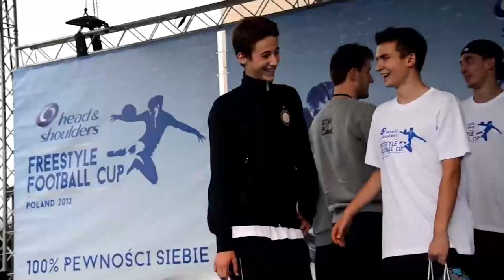Mieliśmy DZIEŃ KONIA 🐴 //Q&A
0:00 - Wstęp
0:13 - Gra tylko jednego stylu czy tylko jedną nogą?
0:55 - Najgorszy okres w trakcie grania freestyle football
03:37 - Po jakim czasie treningów free podbiliśmy SKÓRA NT
04:50 - Jak się poznaliśmy?
07:15 - Nasz trening życia